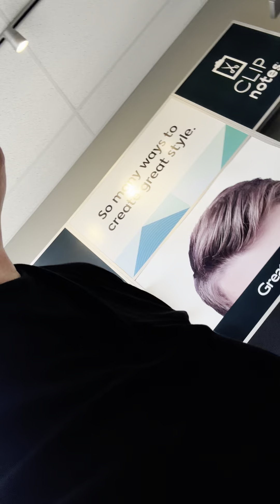TALJED TO MY FRIEND NOT THRILLED DONT GET IT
Today soon as I got it cut, I did it right away but look up my gray. I got and I